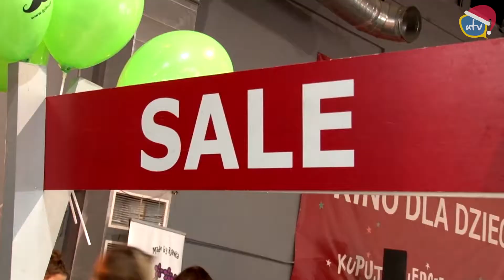Zwolnij na święta, czyli Slow Weekend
Razem z ekipą wybraliśmy się na przedświąteczne targi na Mińskiej 65. Przez cały weekend można tu było znaleźć nietuzinkowe prezenty w bezstresowej atmosferze. My przygotowaliśmy się już na święta, a Wy?